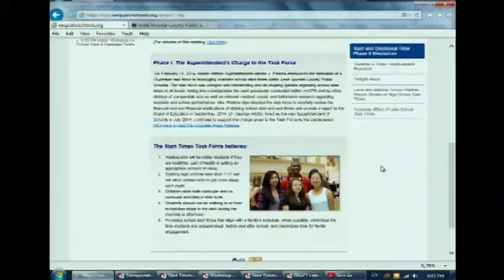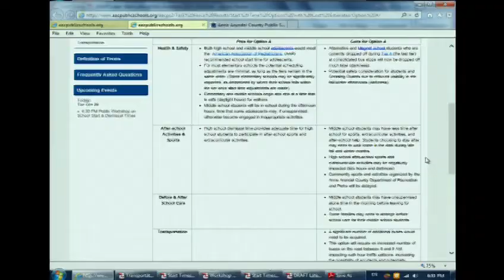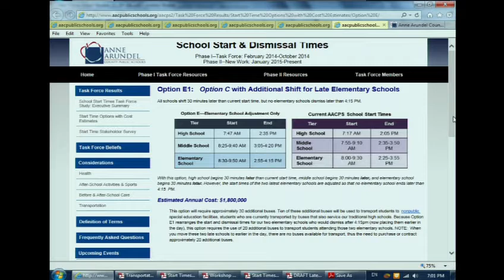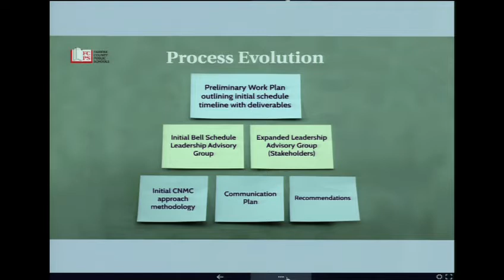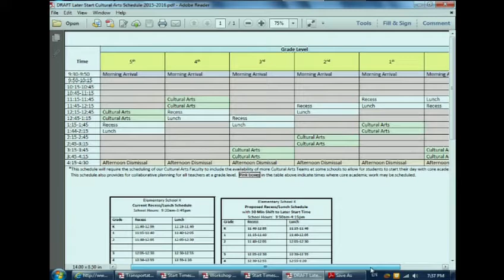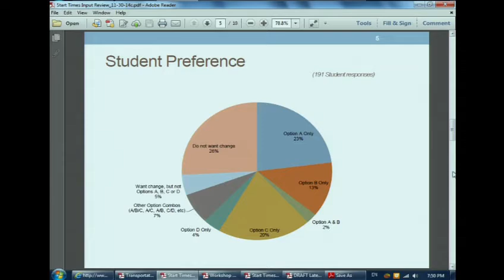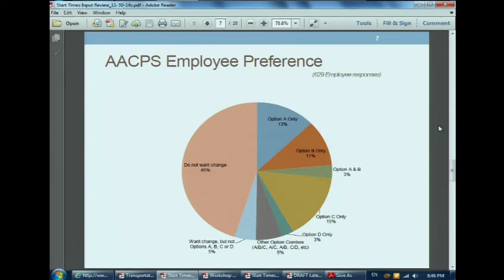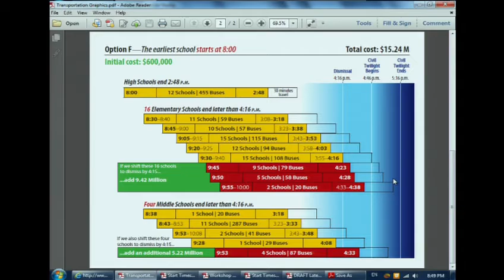Public Workshop on School Start and Dismissal Times 10 20 2015